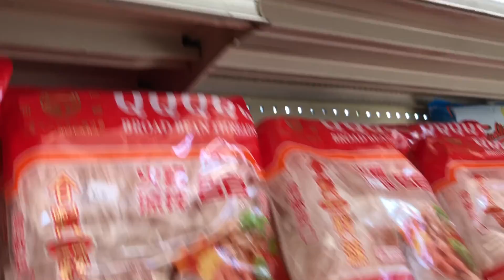Market Day ISDA